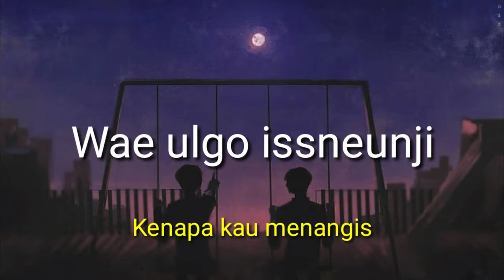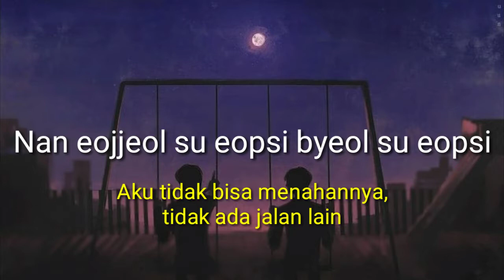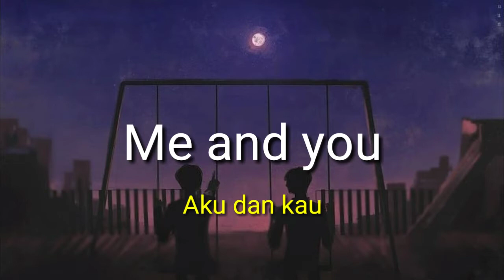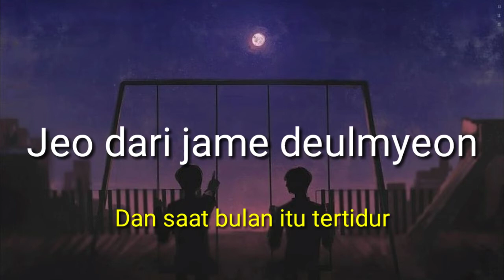RM & V (BTS) - 네시 (4 O'CLOCK) Lyric Video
By MmNamjaKiyuttSwagGkYd

Artist : RM (Kim Namjon) & V (Kim Taehyung)
Song : 4 O'CLOCK

Video & edited by Mumu Kiyodh

Track dengan arti super manis ini diakui oleh BTS murni sebagai hadiah untuk fans, yang mereka rilis untuk project2017 BTS Festa. Karena itu, tak heran bila 4 O’Clock digarap secara langsung oleh dua orang member BTS yang dikenal memiliki hubungan persahabatan yang erat.
4 O’Clock tidak dirilis secara digital atau pun dibuat menjadi musik video. Member BTS pun memastikan lagu tersebut bisa dinikmati secara gratis oleh fans melalui akun soundcloud official mereka.